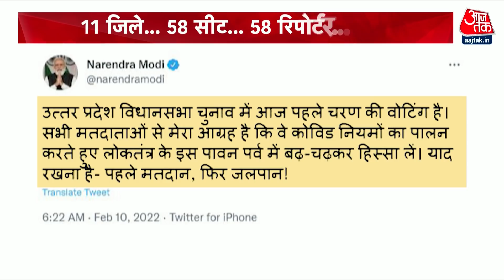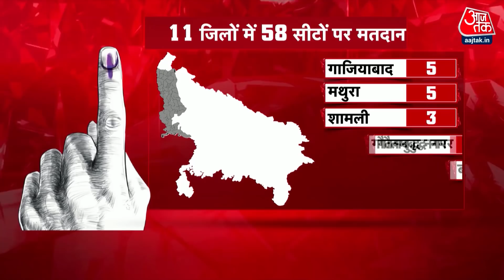UP Election 2022: 58 सीटों पर पहले चरण का मतदान खत्म, 5 बजे तक 58% लोगों ने की वोटिंग | Shankhnaad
UP Assembly Election 2022 1st Phase: पांच राज्यों में विधान सभा चुनाव का आगाज आज से हो गया है. उत्तर प्रदेश में पहले चरण में पश्चिमी यूपी के 11 जिलों के 58 सीटों पर मतदान खत्म हो चुका है. पहले चरण में कुल 623 उम्मीदवार मैदान में हैं. सभी सीटों पर सुबह 7 बजे से मतदान शुरू होकर शाम 6 बजे खत्म हुआ. पश्चिमी यूपी में पहले चरण के मतदान में शाम पांच बजे तक 58 फीसद लोगों ने वोटिंग की